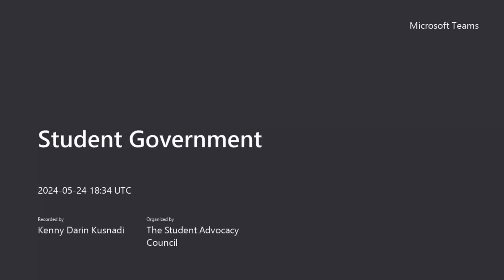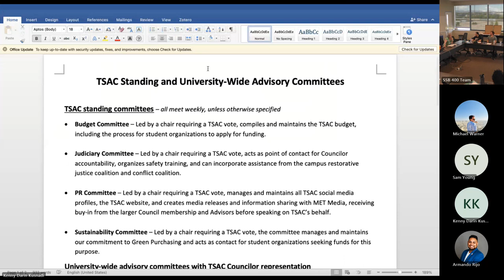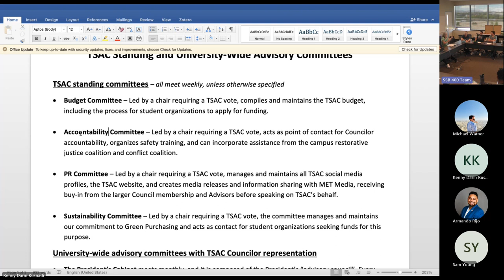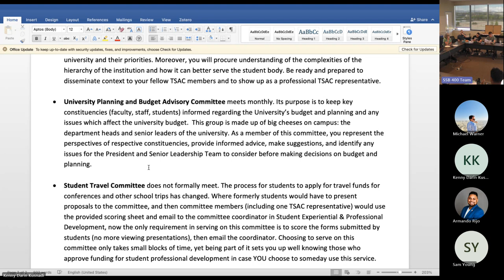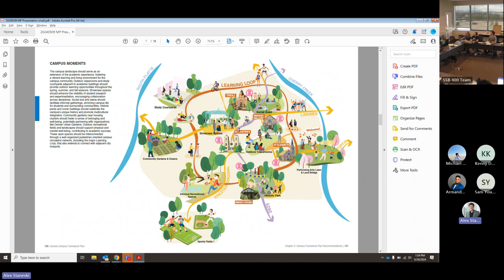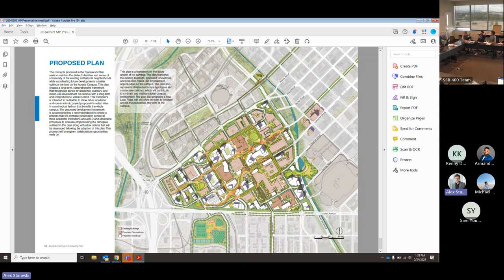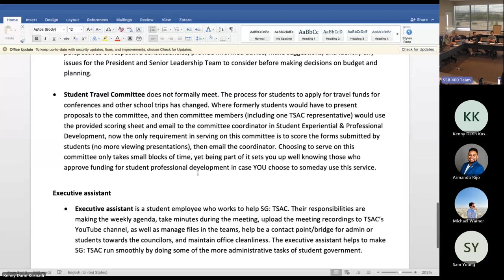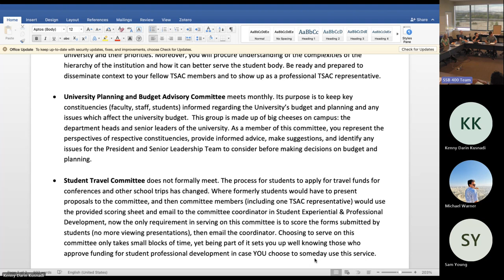MSU Denver’s Student Government: The Student Advocacy Council Weekly Meeting 05-24-24